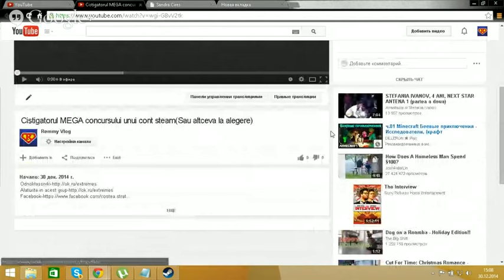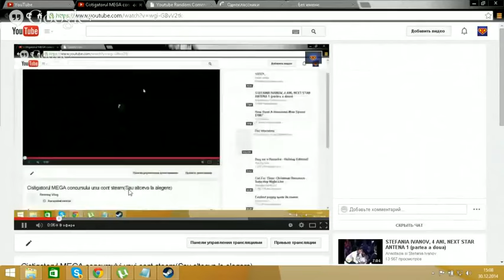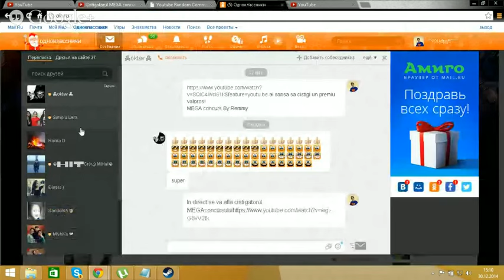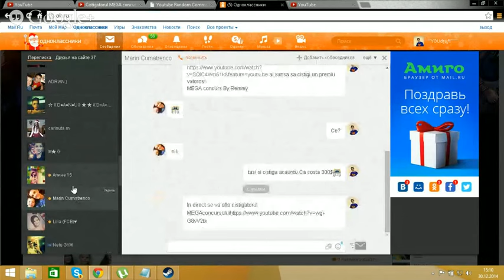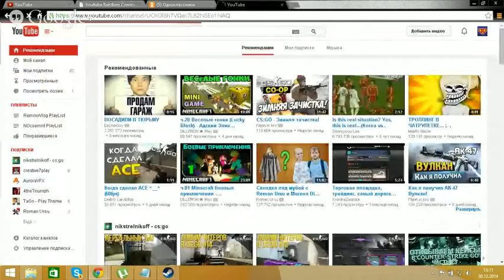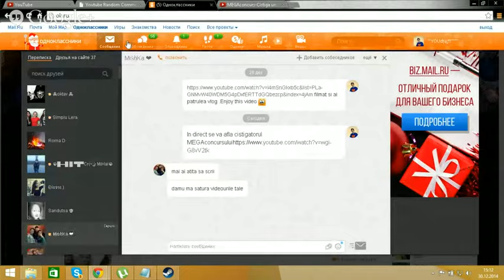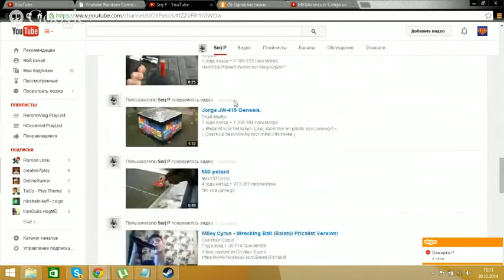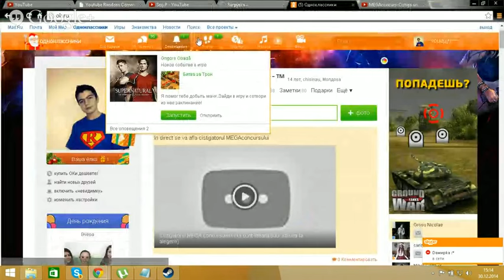Cistigatorul MEGA concursului unui cont steamSau altceva la alegere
Cele mai faine pricoale de pe tot globul pamîntesc!
Nu ezitati si inscrietiva la canalul nostru!